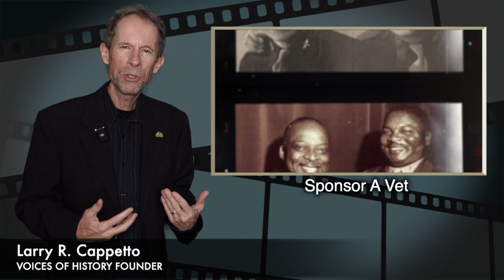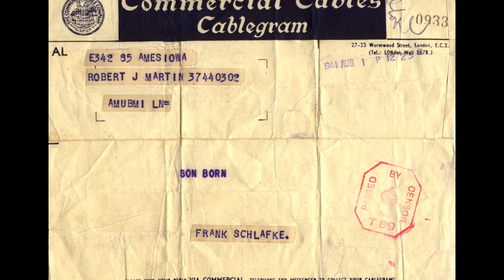VOICES OF HISTORY PRESENTS - Sgt. Robert J. Martin, 110th Anti-Aircraft BN., D-Day Omaha Beach, WWII